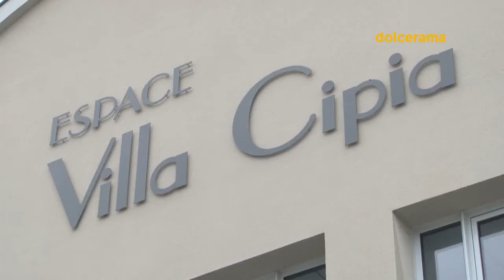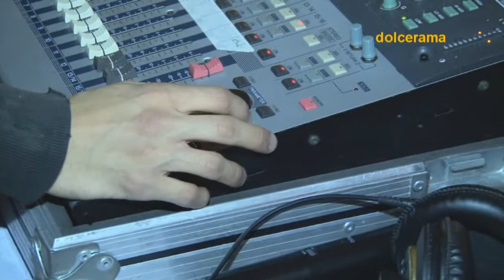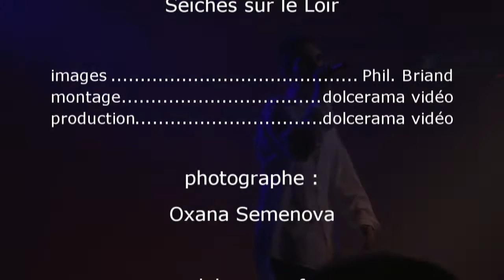Florian Hessique en service : concert à Seiches sur le Loir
C'est le 1er octobre 2010, que florian Hessique a donné à Seihes sur le Loir (49) le premier concert de sa tournée 2010/2011.